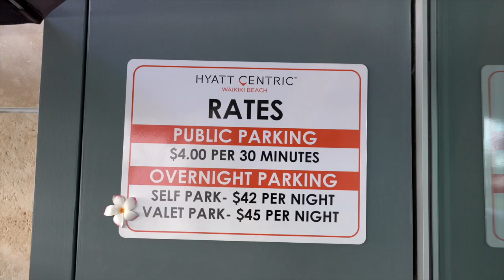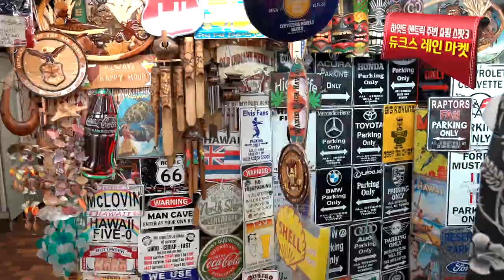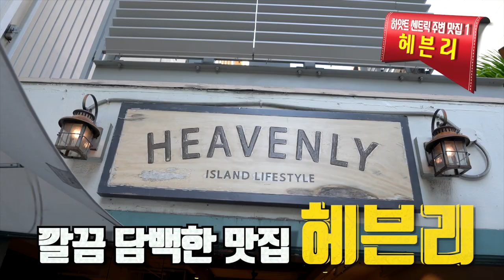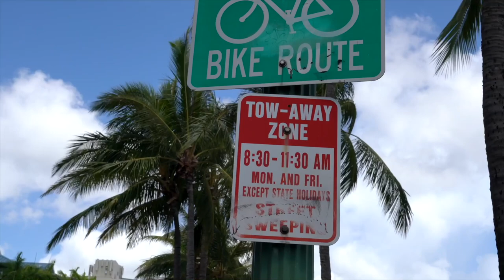하와이호텔 ● 하얏트 센트릭 와이키키 비치 (Feat. 가성비 가심비 2개를 가진 흔치않은 와이키키 젊은 감각의 호텔)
알로하
오늘은 하와이 신혼여행을 준비하거나 깔끔한 와이이키 호텔을 찾는
여행자들이 알아두면 좋은 와이키키 신삥 호텔중에 하나인
하얏트 센트릭을 소개해드릴게요!~ 앞전에 소개해드린 더 레이로우와
가장 잘나가는 와이키키 젊은 호텔이니 참고해보세요!~